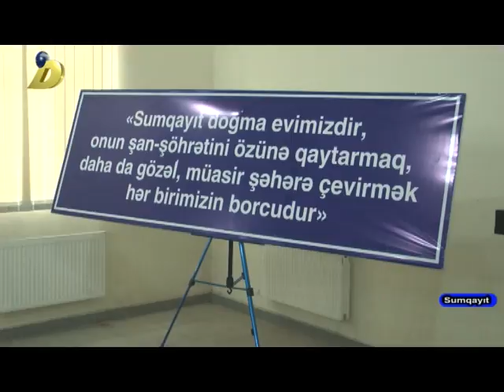19 11 2016 Agsaqqallar surasi tedbir